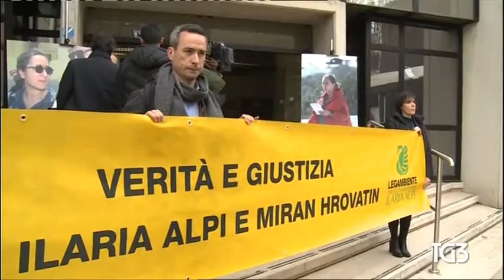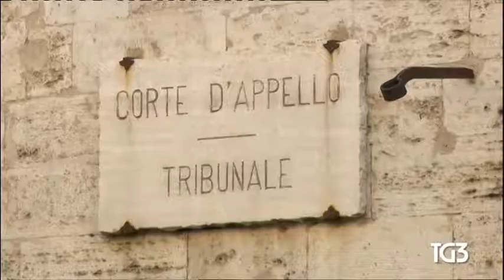TG3-storia 20 marzo 2018-1994 caso Ilaria Alpi, presidio giornalisti Rai e TG3 "Noi non archiviamo"